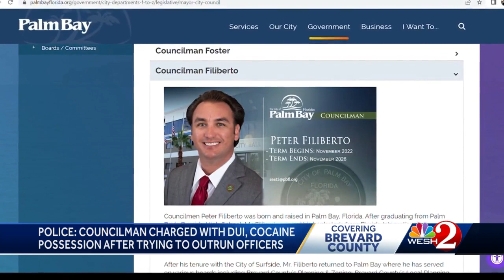Police: Councilman charged with DUI, cocaine possession after trying to outrun officers